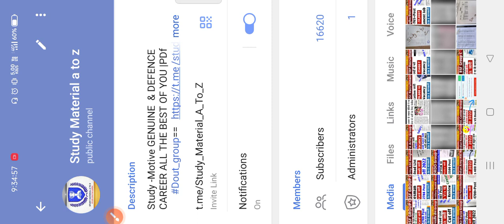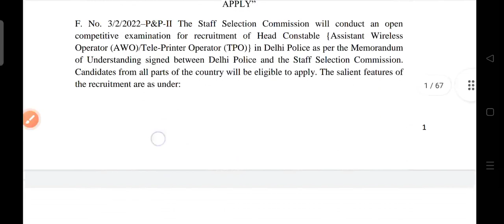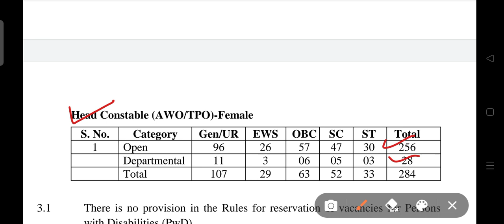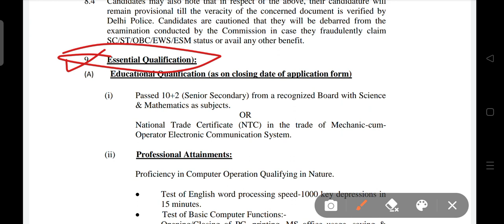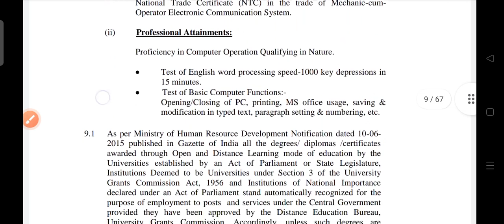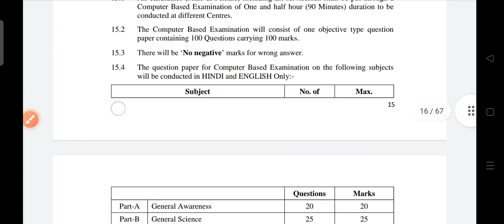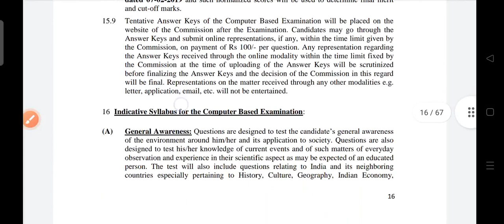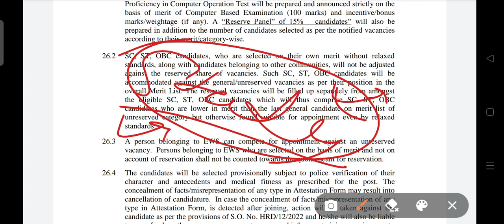Delhi Police Recruitment 2022 Notification Declared 🔥 Delhi Police HC AWO/TPO Vacancy 2022 💢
study material a to z,delhi police constable driver online fill,delhi police constable driver
form apply , Delhi Police vacancy 2022, delhi police form apply Start 2022, delhi police constable Bharti 2022, study material a to z,
police constable driver Bharti update 2022,
Delhi Police Driver Vacancy 2022,Delhi Police Driver Bharti 2022,Delhi Police Driver form apply,Delhi Police Driver new vacancy,
Delhi Police Driver vacancy kab tak,Delhi Police Driver Bharti update, study material a to z,Delhi Police Driver selection process,Delhi Police Driver driving licence,
Delhi Police Driver Bharti eligibility criteria,
Delhi Police Driver vacancy kab tak,Delhi  Police Driver medical,Delhi Police Driver syllabus,Delhi Police constable Driver vacancy,Delhi Police Driver Physical update,
Delhi Police Driver age limit,Delhi Police Driver form start,Delhi Police Driver Exam ,
Delhi Police Driver trade test,Delhi Police Driver form,Delhi Police Driver Requirements 2022,Delhi Police Driver Bharti  Notification 2022